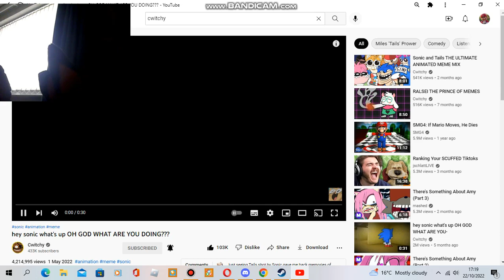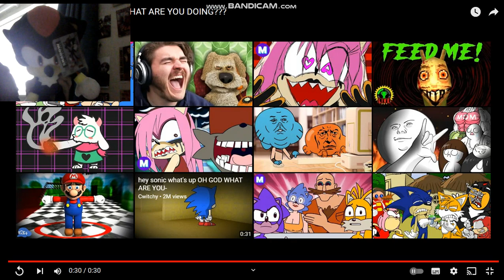Shadow Watches YT Episode 2 (Shadow hates ads)